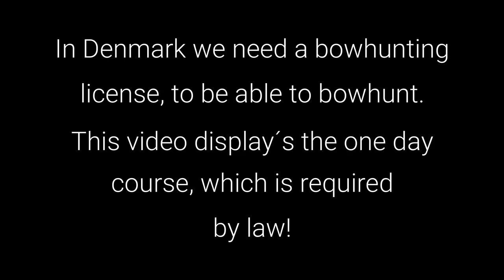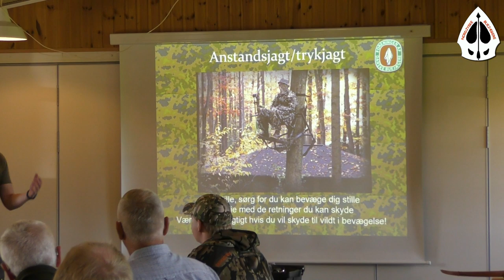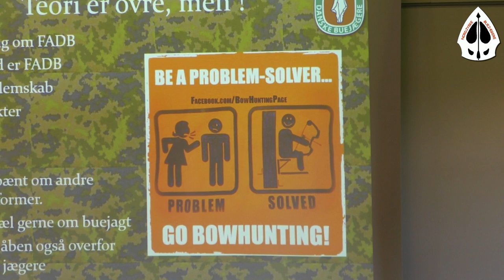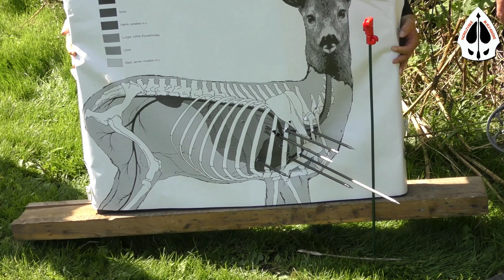One day Bowhunting Course in Denmark - Buejagtkursus - FADB - Hjallerup Jagtcenter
Buejagtkursus i Hjallerup Jagtcenter, Nordjylland

We are following the instructors and the students on the required one day bowhunting course in northern jutland, Denmark

Nordjyske Buejægere
Hjallerup Jagtforening
FADB
Danmarks Jægerforbund
Jørgen Haller
Thomas Kirkebæk